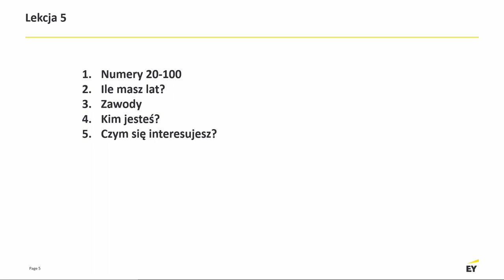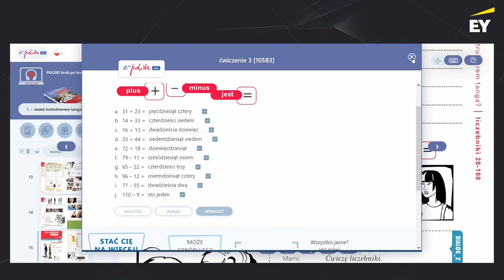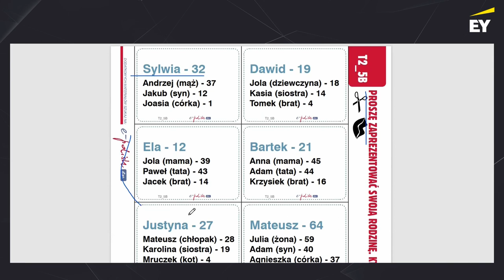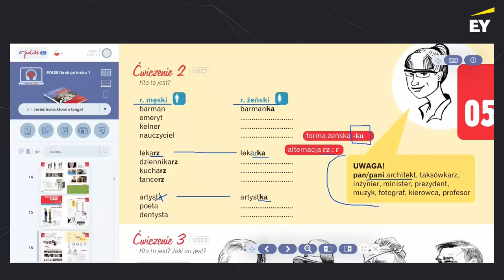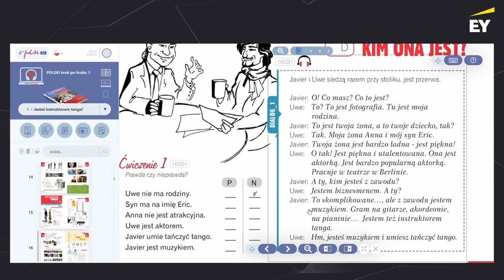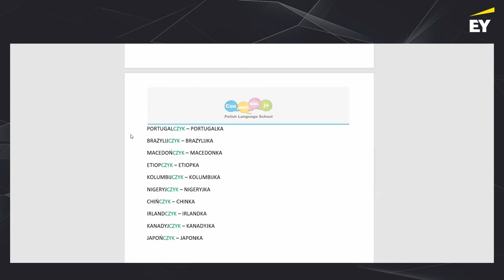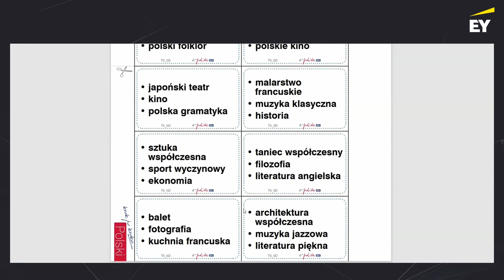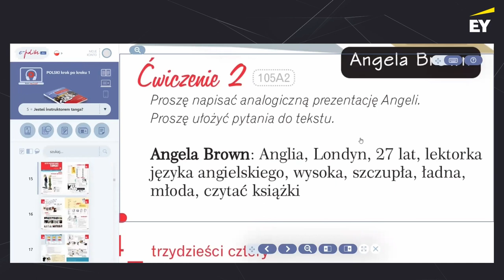Webinarium z języka polskiego cz. 5 | EY Academy of Business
Piąta część webinarium z lekcji języka polskiego. Materiał powstał we współpracy EY Academy of Business i Magdaleny Mrówczyńskiej, lektorki polskiego ze szkoły języka polskiego Conwersacja.

The fifth part of the polish language lessons. The course has been made by EY Academy of Business with the cooperation of Magdalena Mrowczynska, polish lector from Conwersacja school.